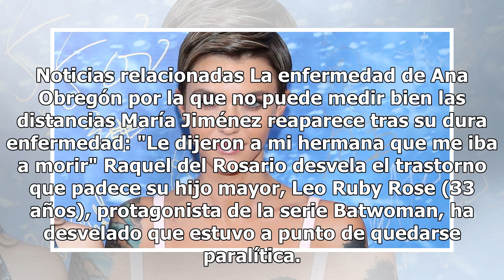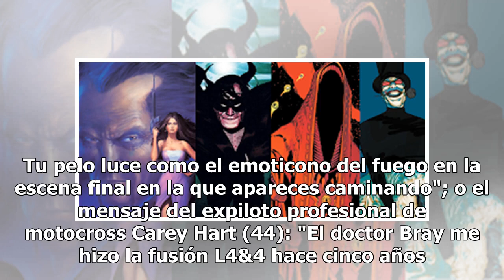Ruby Rose ('Batwoman') desvela que estuvo a punto de quedarse paralítica